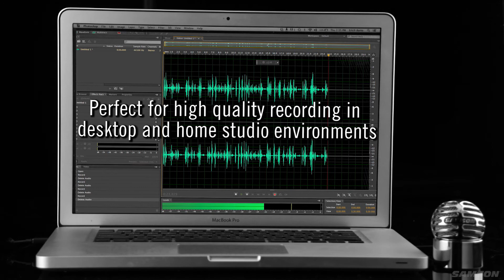Meteorite - USB Condenser Microphone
Samson's all-new Meteorite is the universal solution for capturing high quality vocals on your computer. Perfect for Skype, FaceTime and voice recognition software, it's also ideal for podcasting, creating YouTube videos and recording music.